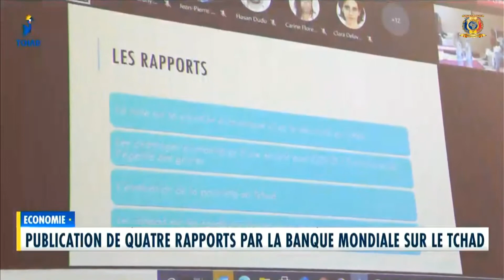Publication de quatre rapports par la Banque Mondiale sur le Tchad